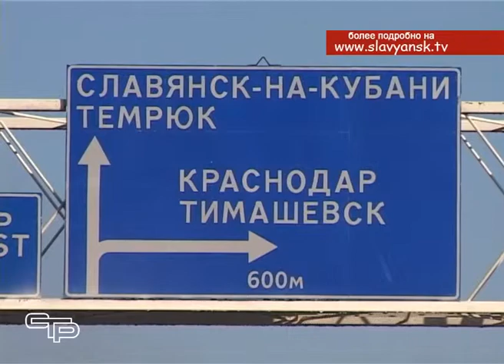Сложная ситуация для большегрузного транспорта, движущегося в направлении республики Крым